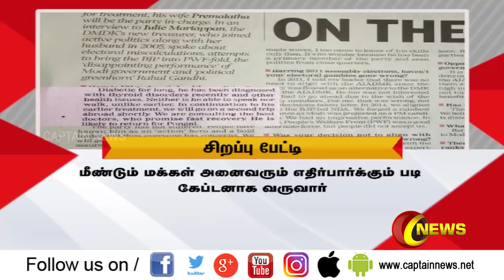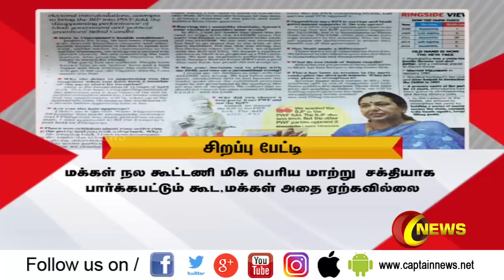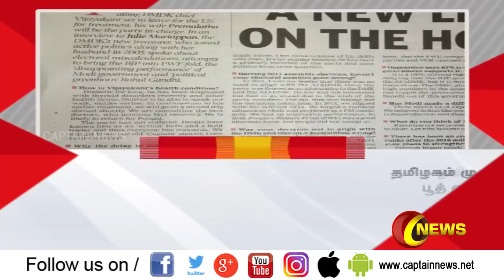எடப்பாடி ஆட்சி 100 சதவீதம் ஊழல் மிகுந்த ஆட்சி : திருமதி பிரேமலதா விஜயகாந்த் குற்றச்சாட்டு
பிரபல ஆங்கில நாளேட்டுக்கு அளித்த சிறப்பு பேட்டியில் தேமுதிக பொருளாளர் திருமதி பிரேமலதா விஜயகாந்த் குற்றச்சாட்டு | Captain News | 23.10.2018